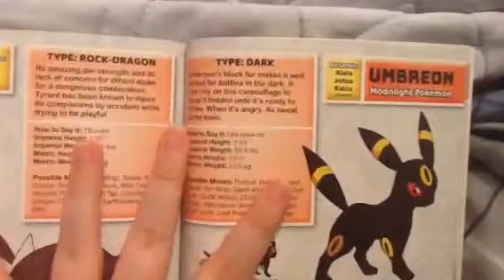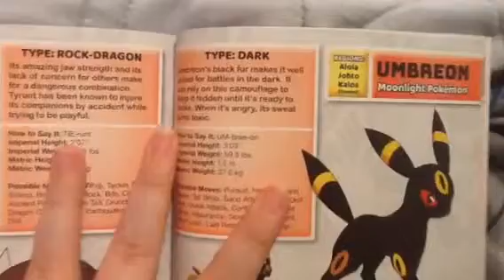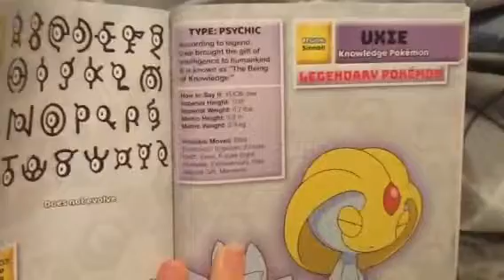Clumpton's New Pokemon Letter of the Day - Letter U